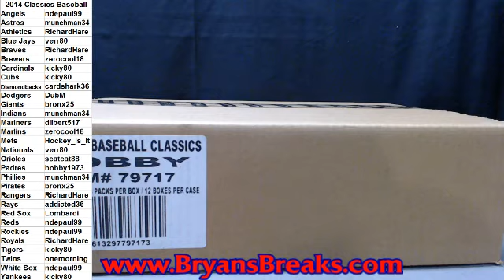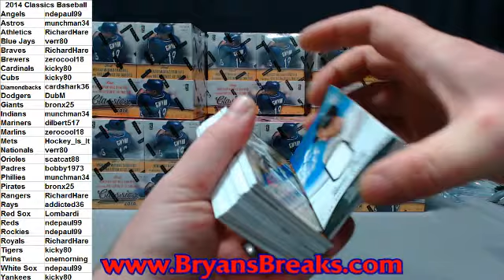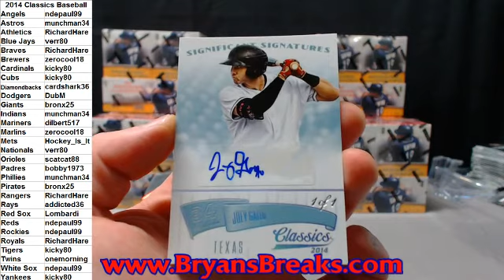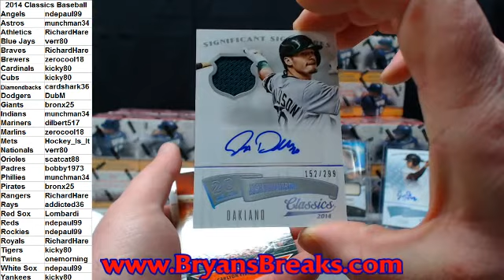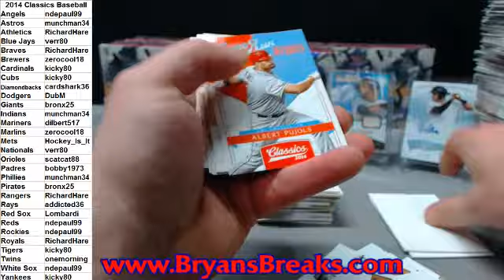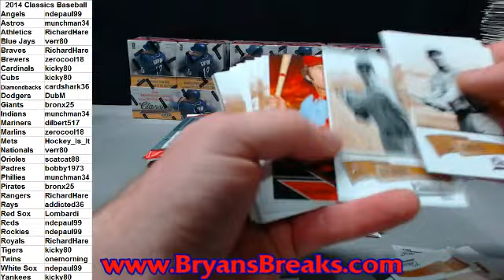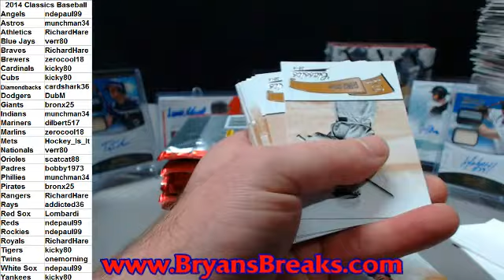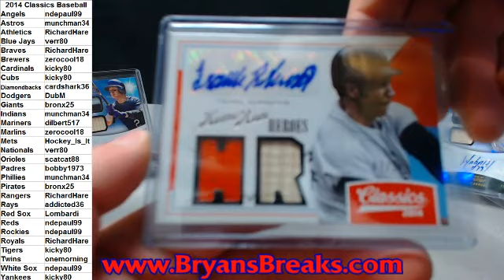2014 Classics Baseball Case